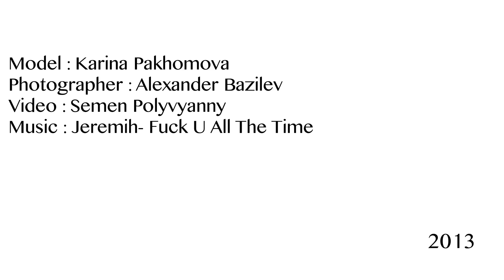Swag Photo Session Backstage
A few shots from SWAG Style photo set, taken in FOTOLUDI studio.

Model : Karina Pakhomova

Photographer : Alexander Bazilev
Here is his official group:)

Film by Semen Polyvyanny